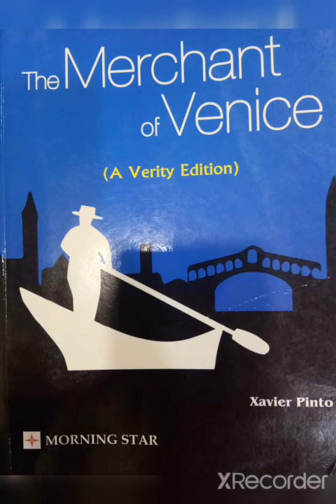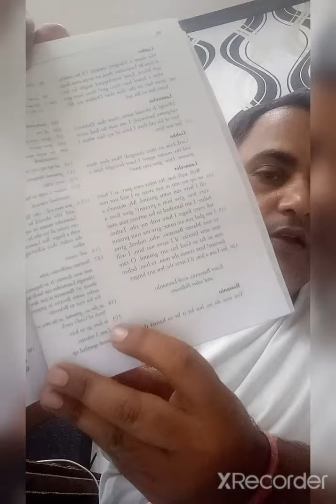The Merchant of Venice Act II scene 2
English explanation, From line 121